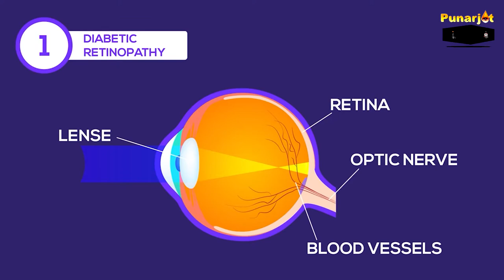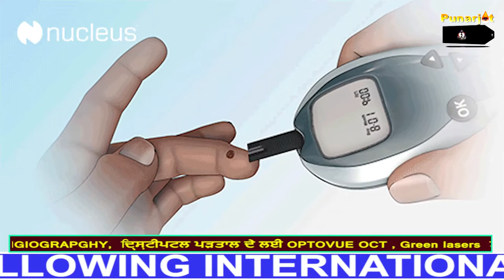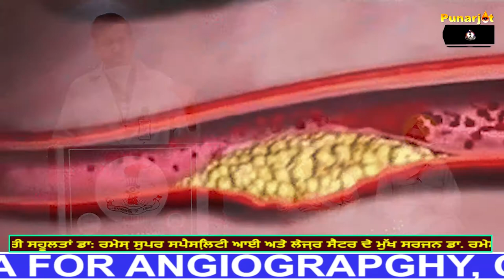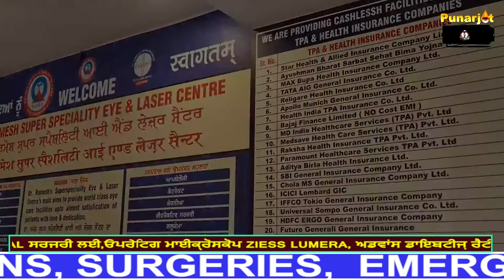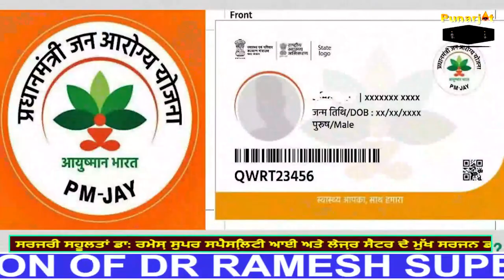Prevent Blindness due to Diabetes Retinopathy|ਡਾਇਬੀਟੀਜ਼ ਰੈਟੀਨੋਪੈਥੀ ਅੰਨ੍ਹਾਪਨ| मधुमेह अंधापन|Tips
Diabetes Retinopathy blindness prevention tips by Dr Ramesh
Under Mission Punarjot,Darkness to Light Dr Ramesh explained how to prevent blindness due to Diabetes Retinopathy in this video.
DR RAMESH SUPER SPECIALITY EYE AND LASER CENTRE LUDHIANA, PUNJAB ,INDIA FULLY NABH ACCREDITATED, TERTIARY LEVEL  EYE CARE CENTRE , HAVING FOLLOWING INTERNATIONAL FACILITIES FOR DIABETES EYE PROBLEM, DIABETES RETINOPATHY, MANAGEMENT BY HIGHLY  QUALIFIED AND EXPERIENCED RETINAL CONSULTANTS OF DR RAMESH SUPERSPECIALITY EYE AND LASER CENTRE LUDHIANA. **DIAGNOSTIC FACILITIES, NON DILATING FUNDUS CAMERA,  ZIESS FUNDUS CAMERA FOR ANGIOGRAPGHY, OPTOVUE OCT OF USA FOR RETINA EVALUATION, GREEN LASERS FOR DIABETES RETINOPATHY, **INTRAVITREAL INJECTIONS FOR DIABETES RETINOPATHY,  ADVANCE OPERATING MICROSCOPE  ZIESS LUMERA OF GERMANY FOR RETINAL SURGERIES, FAROS, OERTLI VITRECTOMY MACHINE OF SWITZERLAND FOR BLOOD CLEANING( VITRECTOMY)IN  ADVANCE DIABETES RETINOPATHY , RETINAL DETACHMENT SURGERY, MACULAR HOLE SURGERY,  ALL ADVANCE RETINA SURGERIES BY EXPERIENCED RETINA SURGEONS, SURGERIES,  EMERGENCY OCULAR TRAUMA 24×7 . WHOLE ADVANCE RETINA UNIT IS RUN BY RETINAL CONSULTANTS AS A GOOD TEAM UNDER DYNAMIC CO ORDINATION OF DR RAMESH CHIEF EYE SURGEON OF DR RAMESH SUPER SPECIALITY EYE AND LASER CENTRE LUDHIANA.
Dr Ramesh super speciality eye and laser centre ludhiana  is dedicated to best eye care in the region having full NABH accreditation with international standards.
In lasik department,  after complete eye exam  with Bausch and lomb work station for corneal topography and retina evaluation by experienced retina consultant for retina, we are using Zypotix technology of Techonlas laser machine of Germany for personalized Wavefront lasik treatment for eye glasses removal.
Zypotix lasik is highly personalized lasik for every eyes which give customized treatment for best perfect natural vision. Techonlas laser of German technology is one of best and leading technology and known for research and development in field of lasik science in world.
World class, Govt approved eye banking facilities at Punarjot eye bank ludhiana having eye bank specular microscope ( HAI USA), laminar airflow lab. Free corneal transplantation to all, advance corneal transplantation facilities , such as DSEAK, DLAK , optical corneal transplantation,  emergency therapeutic corneal transplantation,  only pre opertive investigations and post operative medicines expenses. Dedicated cornea and Cornea Transplant unit of Dr Ramesh super speciality eye and laser centre ludhiana . For free corneal transplantations and eye care facilities please contact
Eye specialist
65 A Bhai Randhir Singh nagar ludhiana
(Fully NABH ACCREDITATED eye hospital )